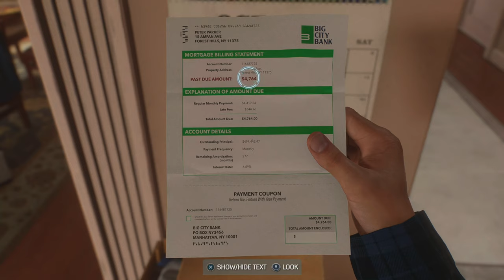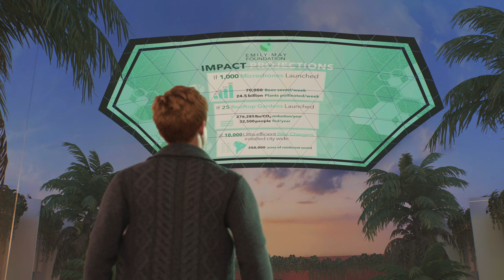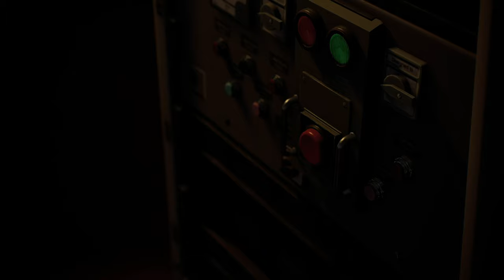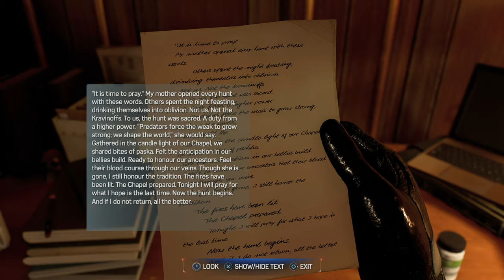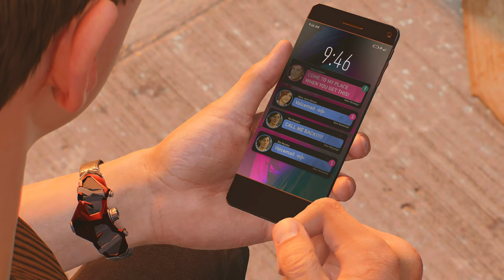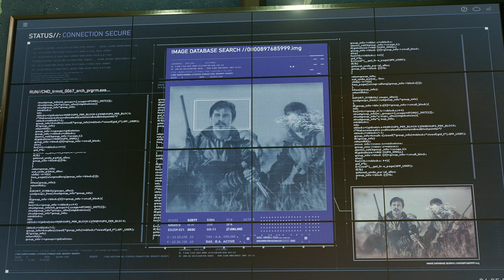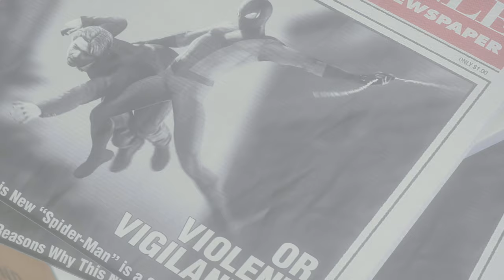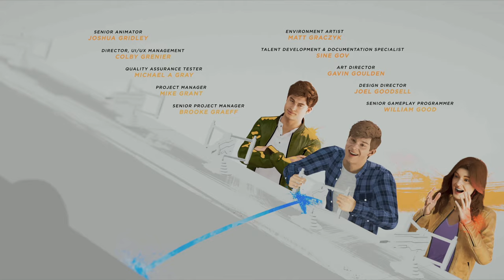Spider-Man 2 (PS5) 4K 60FPS HDR + Ray tracing Gameplay - (Full Game 100%)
Marvel's Spider-Man 2 is a 2023 action-adventure game developed by Insomniac Games and published by Sony Interactive Entertainment. It is based on the Marvel Comics character Spider-Man, and features a narrative inspired by its long-running comic book mythology which is also derived from various adaptations in other media. It is the third entry in the Marvel's Spider-Man series, acting as a sequel to Marvel's Spider-Man (2018) and a follow-up to Marvel's Spider-Man: Miles Morales (2020). In this installment, Peter Parker and Miles Morales struggle to navigate the next steps in their personal lives while combating several new threats, including a private militia led by Kraven the Hunter, who transform New York City into a hunting ground for super-powered individuals; and the extraterrestrial Venom symbiote, which bonds itself to Parker and negatively influences him, threatening to destroy his personal relationships.

Spider-Man 2 100% completion